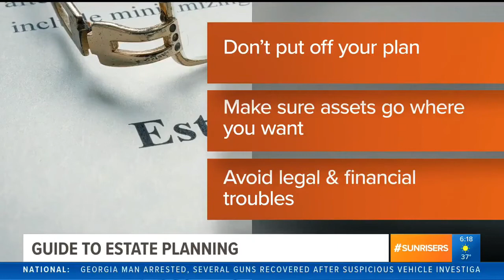Kare11 Visits Stone Arch Law Office to discuss Wills & Trusts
Kare11 visited the Stone Arch Law Office to discuss getting started with estate planning.

Attorney Phil Ruce points out the importance of estate planning, highlighting its significance beyond mere will drafting. We emphasize that estate planning isn't exclusive to the elderly or affluent; it's about ensuring your assets reach the right hands and avoiding legal or financial complications for your loved ones. There are four key considerations, including evaluating default rules, understanding the probate process, and addressing family concerns. With Minnesota's unique laws, professional guidance is recommended to navigate potential tax issues and prevent future complications. Effective communication about estate decisions is crucial to prevent misunderstandings and ensure clarity for beneficiaries. Join us to learn more about avoiding unnecessary taxes and maximizing your legacy.

Want more information? Visit us at stonearchlaw.com for free ebooks and video resources.

Download a copy of our FREE Guide ‘How To Keep Your Family and Finances Out Of Court ’:

Office Address:
Stone Arch Law Office